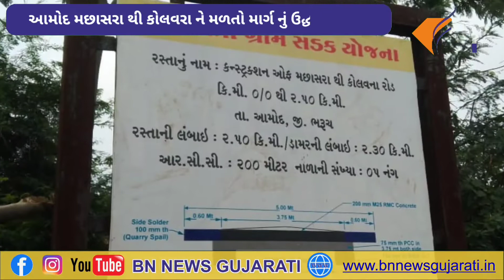આમોદ મછાસરા થી કોલવરા ને મળતો માર્ગ નું ઉદ્ધાટન કરાયું || BN NEWS GUJARATI